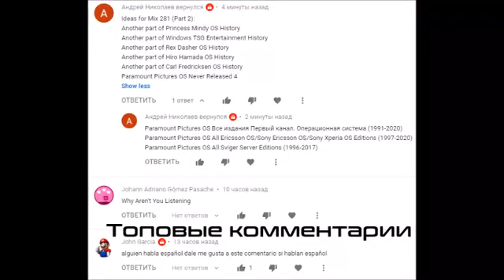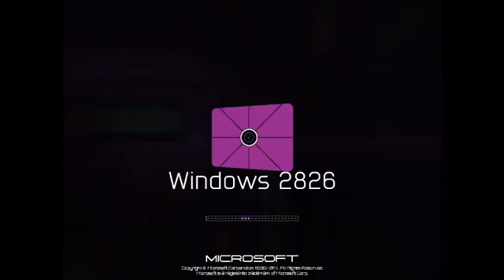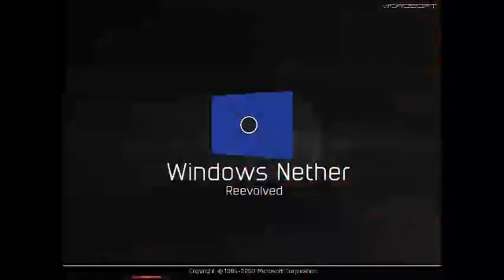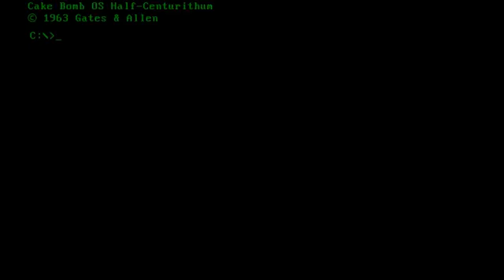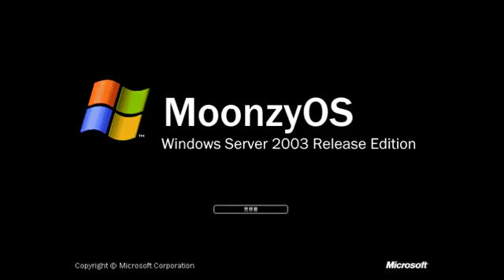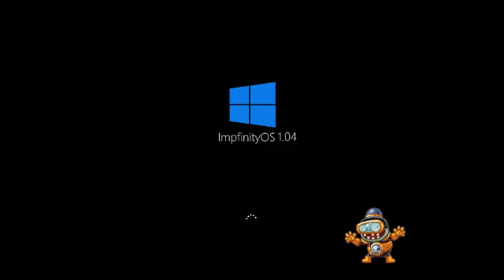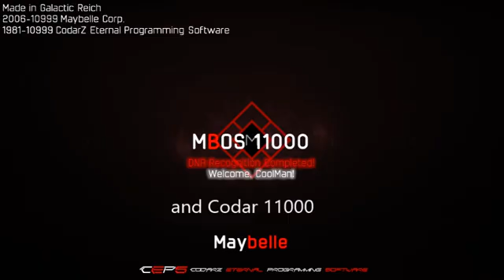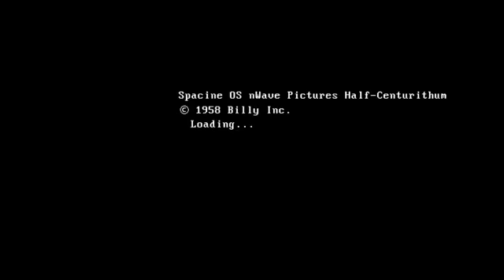Arsen54800 - Mix 278 (Part 2)